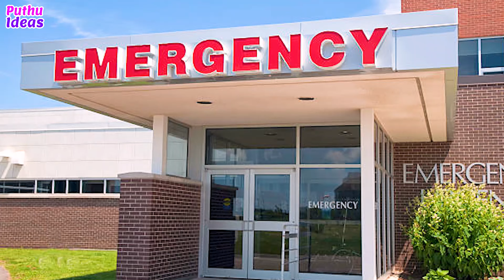அம்மா என்னால வலிதாங்க முடியலையே....😭😭|| Mother Sentiment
அம்மா எம்பொண்ணோட உயிர பிச்சையா போடுங்கமா..|| Mother Sentiment

PuthuIdeas